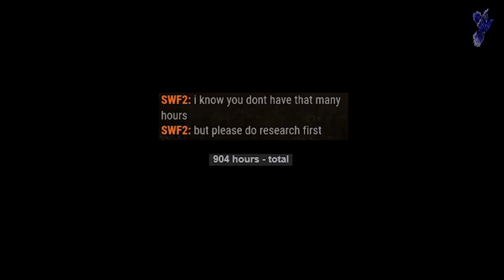The Saltiest Survivors Ep 1 - Dead by Daylight - Nurse Gameplay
Gotta love a toxic SWF group, who even after the match, can't accept they got beat.

Obviously "SWF 2" doesn't tell you much, but the genius decided to post on another video of mine before this was even up. Here he is

Music by Chris Hendricks. Find out more about his amazing music and work on his Facebook